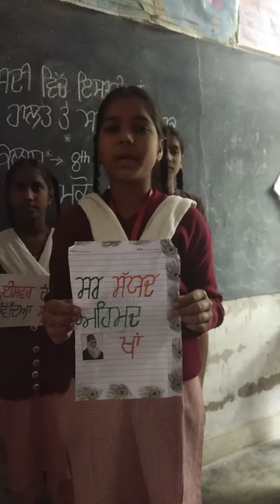Social reformers in 19th century, teacher Jasvir kaur